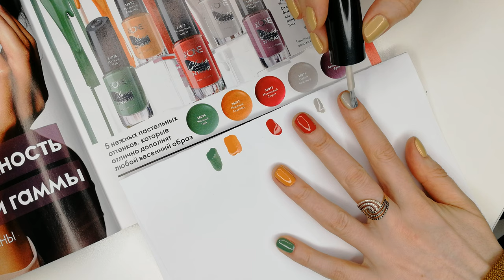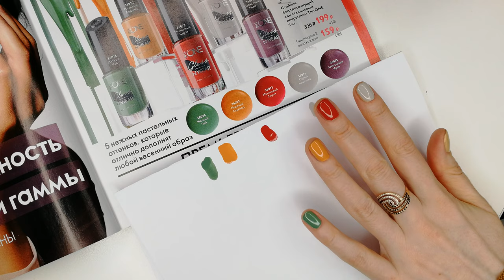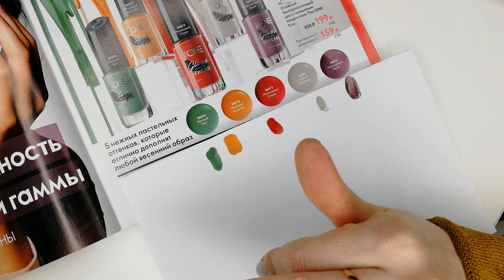ТЕСТ ДРАЙВ НОВЫХ ОТТЕНКОВ Лаков The One Из Каталога Oriflame №4 2020 | 4К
Обзор новинок каталога Oriflame №4-2020:
- Сумочка с металлической деталью (код 37956)
- Стойкий быстросохнущий лак с глянцевым покрытием The One:
     - Мятный чай (код 36074)
     - Медовый глянец (код 36072)
     - Малиновый смузи (код 36073)
     - Серый кашемир (код 36071)
     - Лавандовый крем (код 36075)